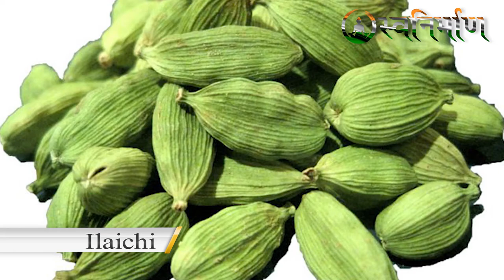Ayurvedic Kadha to Boost your Immunity in this Season | SwaNirmaan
Boil One Glass of water, & mixture of Tulsi + Laung + Chhoti ilachi + Badi Ilachi ke kuch daane + Gur + Kaali Mirch + Giloy + Kachi Haldi
- Manjeet Lakra
Software Engineer
Founder of Kabira WEB (Website Development Company)